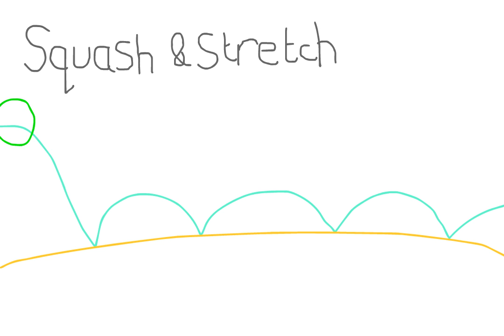12 principles of animation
SFVCE
Street Fighter V Champion Edition
Stream Highlights
Come join my stream I stream as much as possible
Twitch.TV/theupgradenew
I try to show Comboes, Comebacks and clutch moments.
Teach me or be taught.
Description